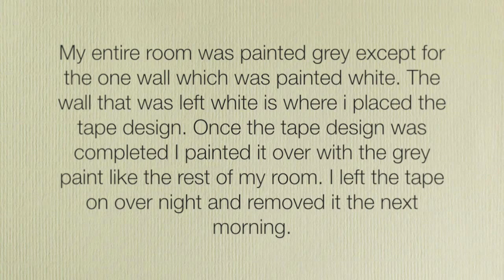DIY - Bedroom Wall Design | Moneka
I am re-decorating my room this year. I went from dark dark purple walls to a light grey wall and I noticed how empty my walls looked since they were so light.
I thought about putting wall paper on my walls but i did not want the mess of furniture hitting it and ripping corners off so i did the tape paint thing. It's easy fast and I think it looks wonderful :)

so heres a quick video of me taping my walls.

I hope it inspires you to be creative in your living space.
Spice up your room a little.

xox

Rock and Roll Soldiers - Funny Little Feeling